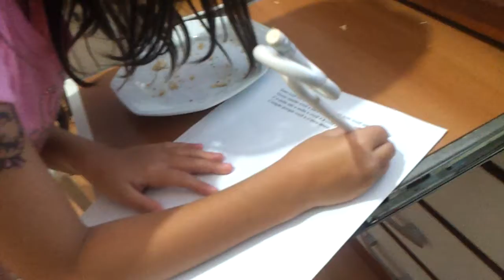"Meu Amor", por Anne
Letra e música de Anne Goldman